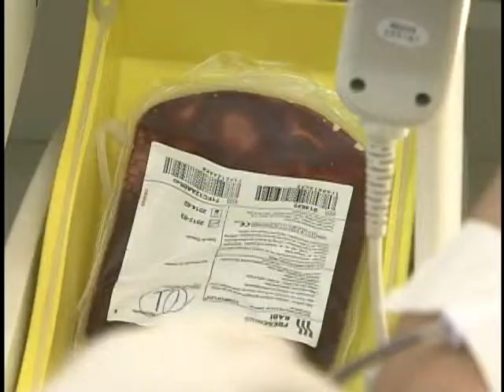Ministério da Saúde utiliza redes sociais para incentivar doação de sangue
NBR NOTÍCIAS - 14.06.12: No Dia Mundial do Doador Voluntário de Sangue foram apresentadas ações para aumentar o número de doadores. No ano de 2012, os investimentos para incentivar a doação de sangue no país são de R$ 580 milhões. Para aumentar o número de doadores e os estoques de sangue nos hemocentros de todo o país, o Ministério da Saúde busca novos doadores na rede social Facebook. A meta é chegar a 15 mil possíveis doadores cadastrados em um banco de dados virtual até o final do ano.